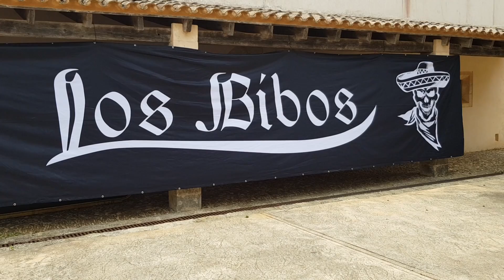Wer sind die Los Bibos auf der Beckerfinca 2019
Es ist 2015 - Hotelbar - 22:00 Uhr

Drei gutgelaunte Gäste (spätere Gründungsmitglieder der Los Bibos) reißen einen Witz nach dem anderen.

Das ganze Hotel fühlt sich durch sie besser unterhalten als durch die Animation samt Rahmenprogramm.

Plötzlich fragt ein Gast: "Was seid Ihr denn für Vögel?"

Der heutige Präsident dreht sich um, sieht in scharf an und erwidert: "Du kennst uns nicht? Wir sind die Los Bibos!"
Zum Vatertag waren sie mal wieder auf Mallorca und besuchten die " Ex -Beckerfinca"